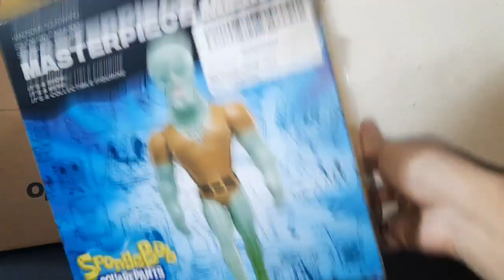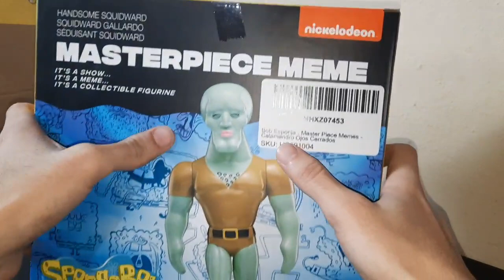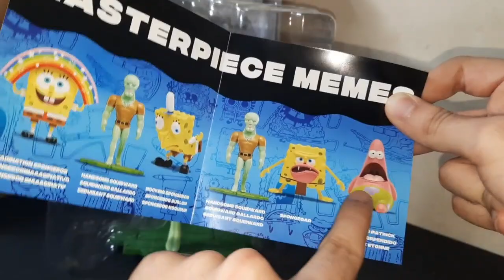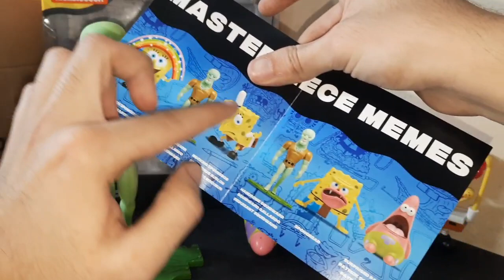¡Increible Figura de BOB ESPONJA en MEME! 😎 - Gepxho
Un MEME de BOB ESPONJA de CALAMARDO Wapo

*Este video es únicamente con fines informativos va dirigido a un público mayor cuyos gustos son el coleccionar*